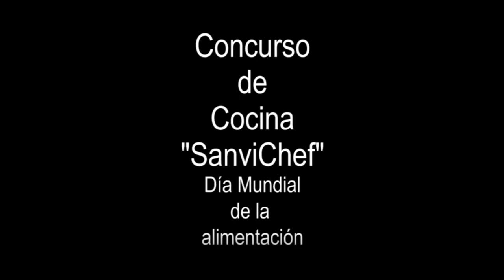YUHUI LEE TE INVITA AL CONCURSO SANVICHEF EN EL DÍA MUNDIAL DE LA ALIMENTACIÓN